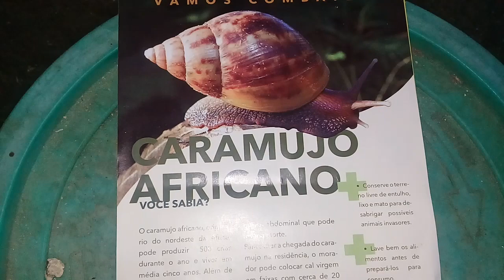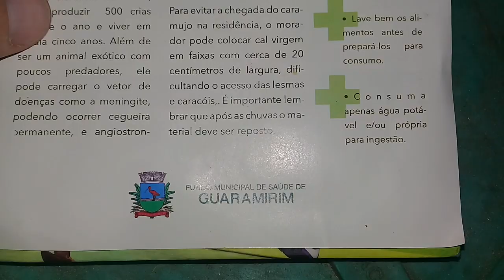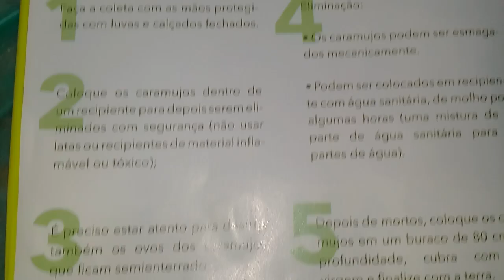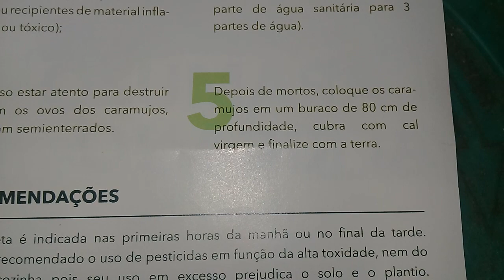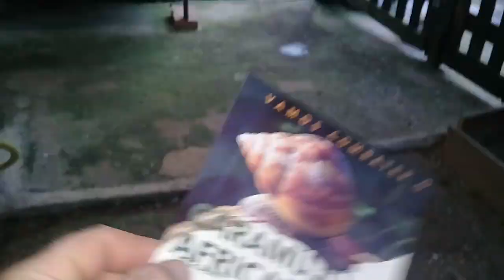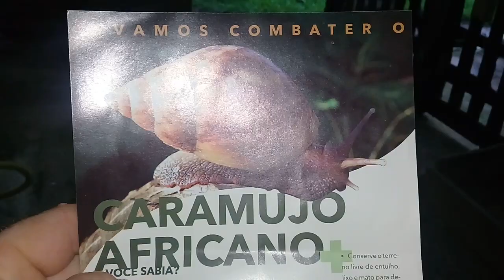O perigo sobre o caramujo Africano.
Oi pessoal, desculpa as travadas na minha leitura é que quando leio fico nervoso aí trava mais.
Um grande abraço e fica com DEUS.